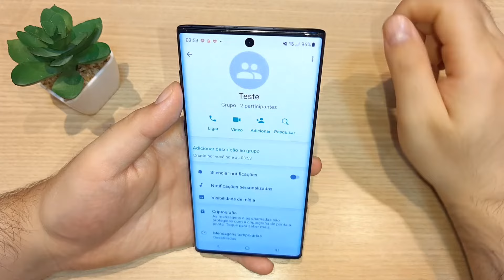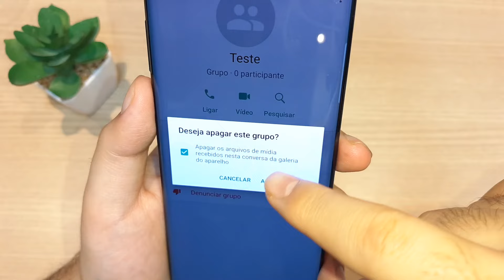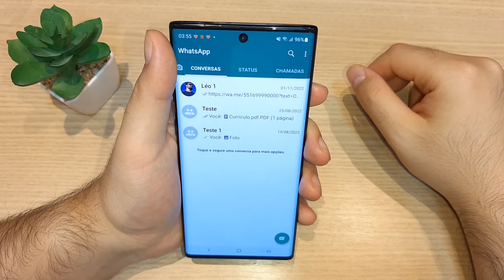❌ Como Acabar / Encerrar um Grupo no WhatsApp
❌ Como Acabar / Encerrar um Grupo no WhatsApp! Confira como encerrar grupo de whatsapp ou ainda como excluir grupo de whatsapp!

Confira como terminar um grupo de whatsapp ou como excluir um grupo de whatsapp criado por mim!

Aprenda como fechar grupo whatsapp ou como cancelar grupo de whatsapp!

Como excluir um grupo do WhatsApp
Para não ficar com vários grupos parados no seu WhatsApp, veja o passo a passo de como fazer a exclusão

Muitas vezes, pode ser chato manter muitos grupos acumulados no seu celular, afinal, são muitas mensagens chegando a todo o momento. Por isso, de tempos em tempos, é bom limpar aqueles que você não interage mais. Veja abaixo como excluir um grupo do WhatsApp e o que acontece após a exclusão.

Para conseguir excluir um grupo no WhatsApp, é preciso que você saia dele primeiro, só depois disso a opção de apagar aparecerá para você tanto no Android quanto no iOS:

Abra o seu WhatsApp e o grupo que deseja excluir
Clique no nome do grupo
Na parte superior da tela, clique no nome do grupo;

Clique em “Apagar grupo”
Role a página e, quase no final, clique na penúltima opção em vermelho “Apagar grupo”;

Clique novamente em “Apagar grupo”
Nas opções que aparecem na tela, clique novamente em “Apagar grupo” para confirmar a exclusão.

Pronto! Agora, o grupo foi definitivamente apagado e não existe mais rastro dele no seu celular.

O que acontece quando você exclui grupo de WhatsApp?
Os membros recebem um aviso de que você não faz mais parte da conversa;
Você não tem mais acesso às mensagens antigas;
Para continuar com acesso às mensagens, não exclua o grupo, apenas saia dele;
Se você apenas sair do grupo, consegue ver a conversa até o momento que você tocou em Sair.